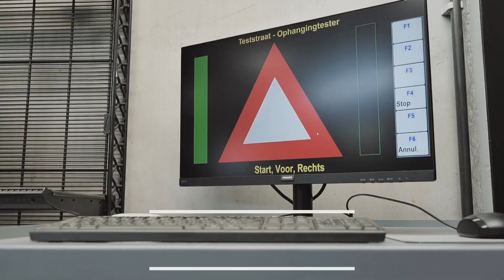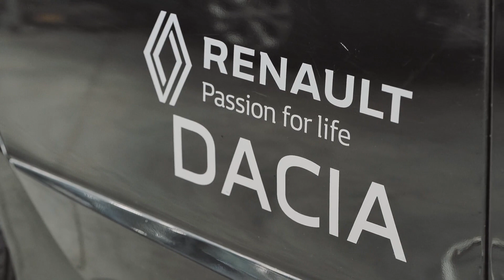Garage Willems & Zonen Haasrode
Ontdek Garage Willems & Zonen in Haasrode

Uw vertrouwde Renault-experts
Garage Willems & Zonen, gevestigd in Haasrode, is uw betrouwbare partner voor de aankoop en het onderhoud van Renault, Dacia en Nissan voertuigen. Ons team van deskundige technici levert uitstekende hersteldiensten voor diverse automerken.

Onze ruime keuze aan occasiewagens
Afgezien van nieuwe auto's, bieden we ook een brede selectie van occasiewagens aan. Deze wagens zijn grondig gecontroleerd om ervoor te zorgen dat ze voldoen aan onze hoge kwaliteitsnormen. Of u nu op zoek bent naar efficiënte stadsauto's of sterke SUV's, bij ons vindt u een auto die past bij uw smaak en budget.

Wij bedienen veel klanten uit de regio Haasrode en omliggende gebieden. Heeft u vragen over onze diensten of wilt u graag langs komen voor een proefrit?
Aarzel dan niet om Garage Willems & Zonen te bezoeken.

INFO

Garage Willems & Zonen
Blandenstraat 94-96, 3053 Haasrode
016/40.81.81